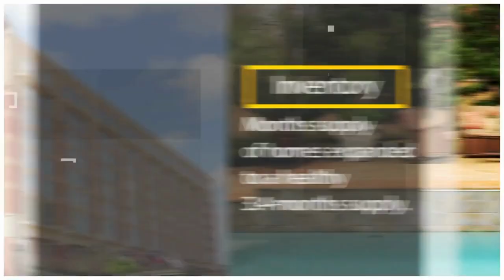February 2024 Market Update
With an uptick in home sales and expanding inventory, the Houston real estate market’s positive momentum in February brings an optimistic outlook for the spring homebuying season!